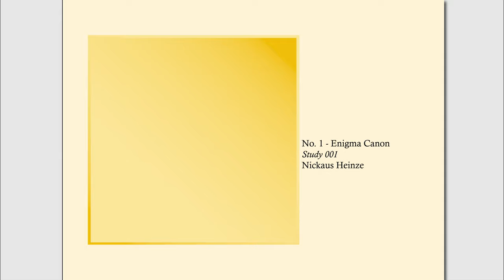No. 1 - Enigma Canon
No. 1 - Enigma Canon from Study 001